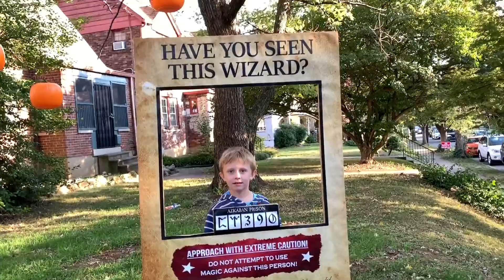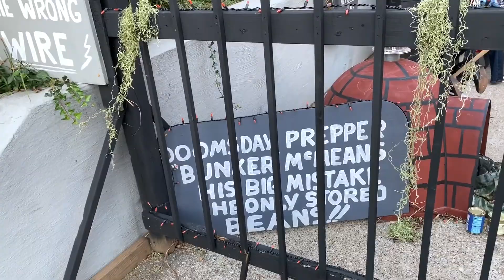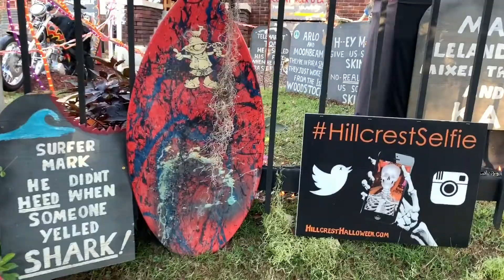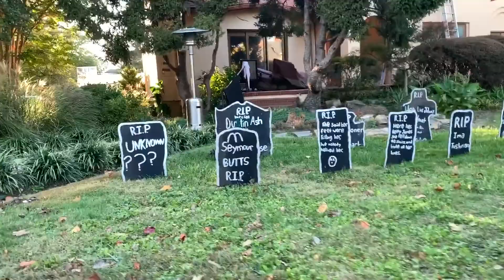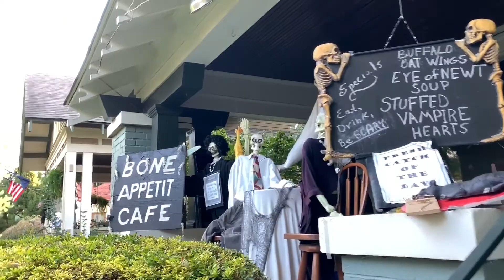Best Halloween Decorated Street | Hillcrest Ave 2019 Louisville Kentucky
Houses decorated for Halloween 2019 on Hillcrest Ave. in Louisville, Kentucky. Some houses decorated as Stranger Things, Harry Potter, Clowns and the Wizard of Oz.